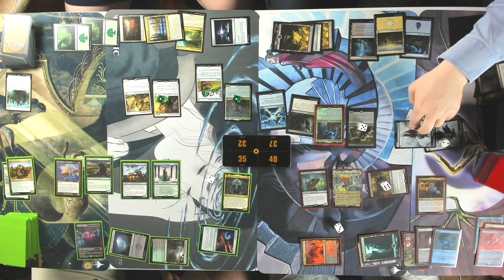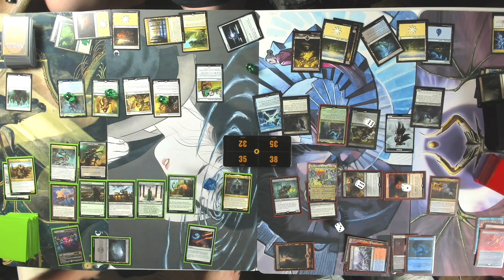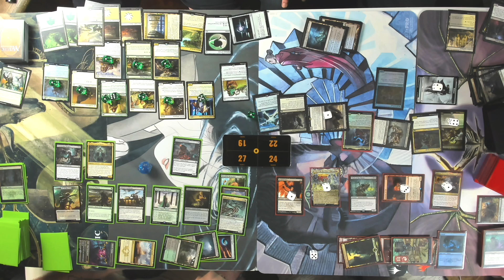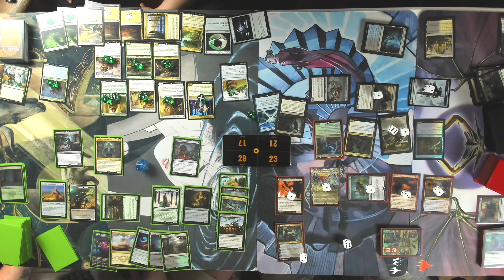MTG Bruhs Ep #81 EDH: Marchesa, Varina, Myrkul, Leinore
Amazing and close game to close out the Summer. A few fall games coming soon!!!